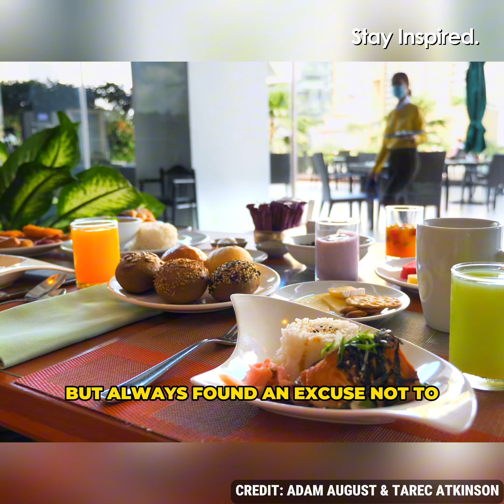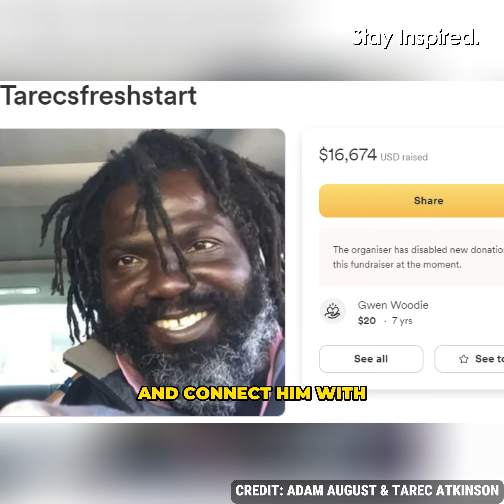Young Stranger Drives By Homeless Man Everyday, When He Invites Him To Lunch Everything Changes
Credit - Adam August